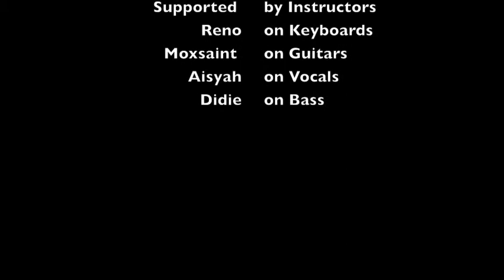All The Small Things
Fame Music School Students performing Blink 182's All The Small Things with their instructors